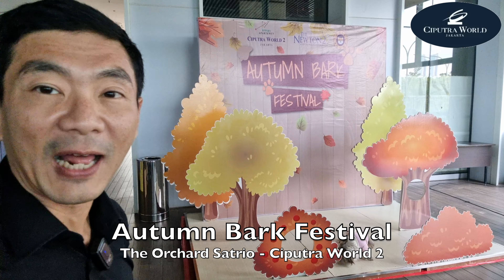Lomba Makan Kuping Kelinci - Autumn Bark Festival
Autumn Bark Festival! 🍁 🐩
Falling leaves🍂, wagging tails 🐕, and a sprinkle of autumn magic ✨ – it’s all joy at our “Autumn Bark Festival”! Join us with your best Autumn attire👗 for an exciting meet n greet with various dog communities🐾 & win a total prize of Rp 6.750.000 Voucher MAP from our fun competitions.🏆

Get ready for a day filled with warmth💕, our furry friends 🐶 are in for a day of adventure and laughter.